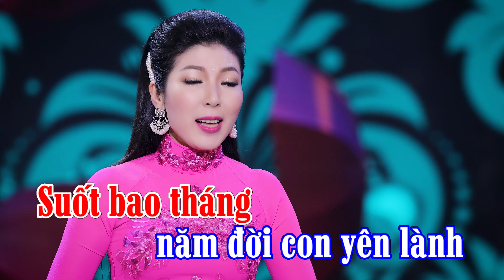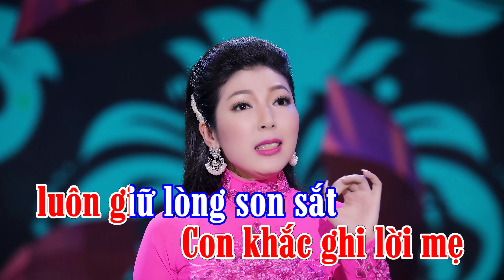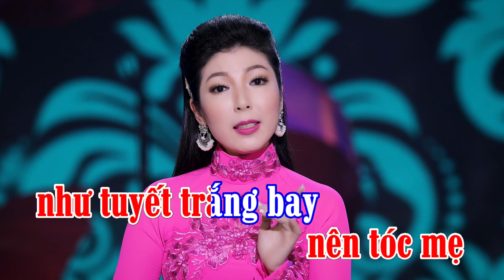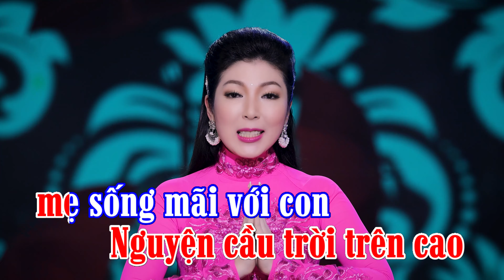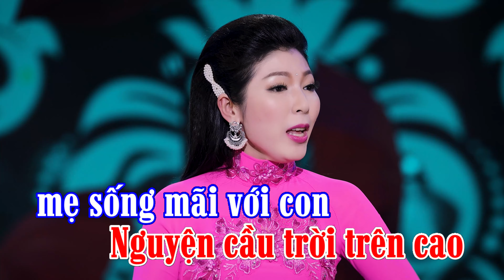KARAOKE | MẸ | KIM LINH | Sáng tác : Chương Đức | Beat Gốc 4K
- KARAOKE : MẸ | 4K
- Sáng tác : Chương Đức
- Trình bày : Kim Linh

- Thu âm : Hoàng Duy
- Trang phục :  NTK Áo Dài Khôi Nguyễn
- Đạo diễn : Lưu Huỳnh Lâm
- Edit video : Tùng Nguyễn

*Lời bài hát :
Mẹ là biển khơi luôn vỗ về chăm sóc con.
Suốt bao tháng năm đời con yên lành.
Mẹ là dòng sữa ấm, đã nuôi lớn con.
Dẫu muôn khó khăn mẹ chẳng nao lòng.
Mẹ dắt con vượt đường, xa dãi dầu sương gió.
Nước mắt chan cơm vẫn tươi cười.

Một đời vì con nên tóc mẹ như tuyết trắng bay.
Chở che con vượt cơn mưa bão.
Mẹ là dòng suối mát, dịu cơn khát của con.
Giúp con xóa đi bùn đất bao ngày.
Con khắc ghi lời mẹ, luôn giữ lòng son sắt.
Bước qua gian nan quyết nên người.

 ĐK: Con nhớ mẹ, con thương mẹ, mãi suốt một đời con nhớ ơn mẹ.
Nguyện cầu trời trên cao, mẹ sống mãi với con.
Để con báo ơn trả hiếu mẹ hiền.